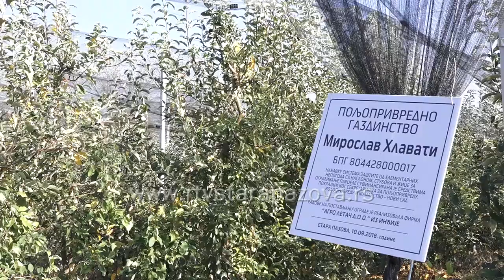Cena jabuke niska, ulaganja velika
Uzgajivači jabuka ove jeseni sa mukom beru plodove svoga rada. Grad je obrao veći deo roda ali ono što je ostalo prinuđeni su da čuvaju u skladištima ili pak da prodaju kao padalicu po ceni od tri ili četiri dinara za kilogram.